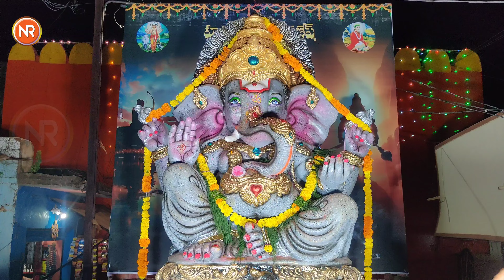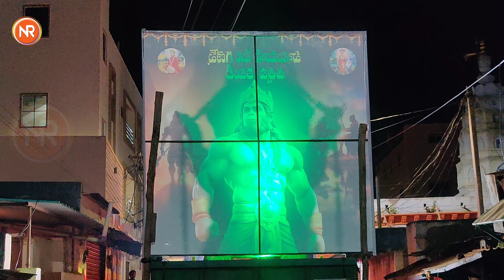ZAHEERABAD GANESH NIMAJJANAM 2024 4k జహీరాబాద్ గణేష్ నిమజ్జనం 2024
If you find your Ganesh please comment your Ganesh name here